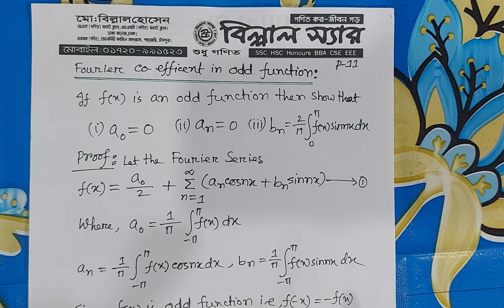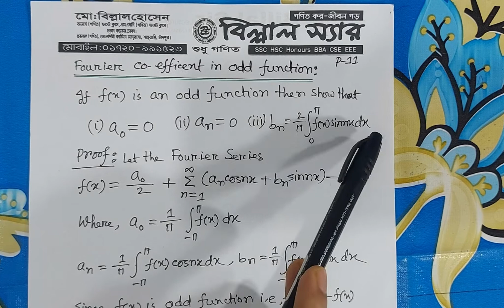Fourier Series | Lec-8 |Ch-1| Fourier Coefficient of Odd function | Applied mathematics | MT Billal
Honours_Math
Fourier_Series (Basic)। Ch-1, Lec-8

Thanks By
Md. Billal Hossain
Lecturer (Mathematics)